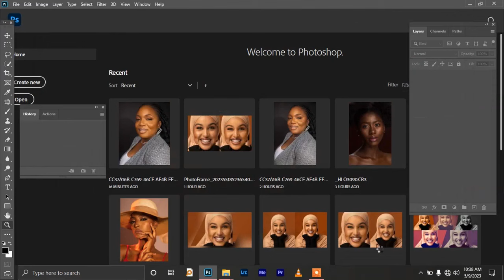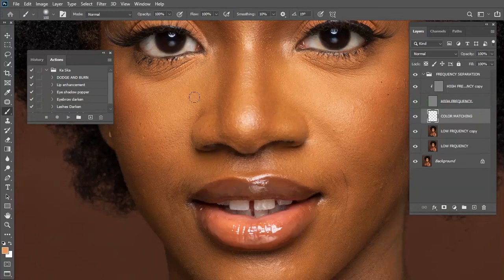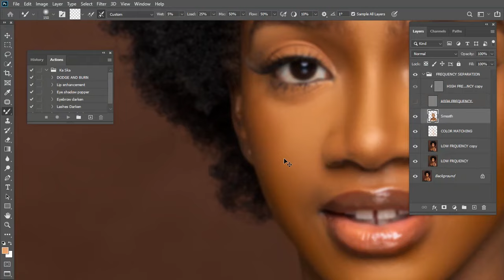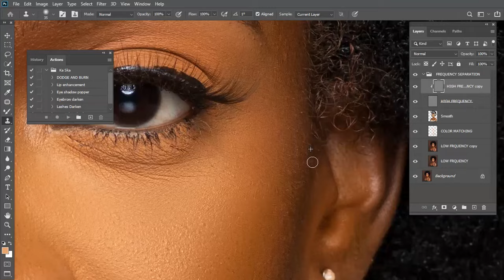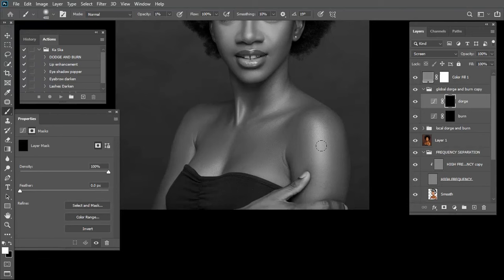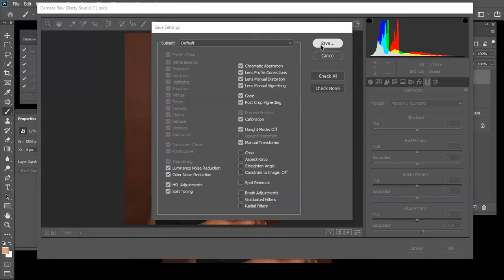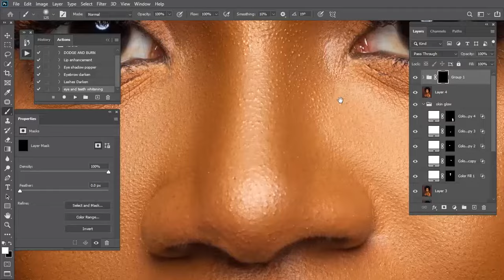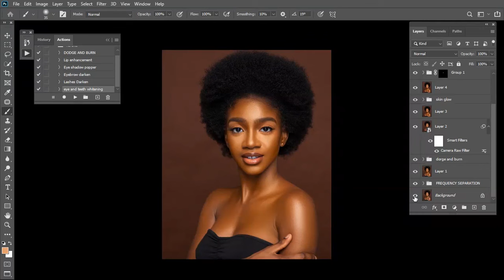High-end Skin Retouching for Beginners Photoshop Tutorial | Step by Step.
In this tutorial, Learn about skin Retouching from the very start to the very step by step. Unlike so many tutorials that don't explain skin Retouching in details. Learn how to edit or process your raw images in Photoshop, remove blemishes, frequency separation, how to master dorge and burn, eyes and teeth whitening,color grading and lastly how to export photos the best way so that there is no color change or shift.

photography credits: @walevisuals

This will also provide me with a 10% commission that will greatly help in supporting this channel and its growth.

7lIf you want to add some extra flavor to your shot, cause the image looks too clean p and digital, than watch my film emulation tutorial! 🔥
With DEHANCER you can make unique film look inside of Davinci Resolve.
The film stocks are stunning and there are presets for the effects so you don’t have to  make a lot of adjustments to look good.
It’s just a few click and you’re done.

Ka Ska is a You tube channel dedicated to creating Adobe Photoshop tutorials i have.
If you enjoy my videos,the best way to support is to simply subscribe to the YouTube channel by pressing the red button and turning on the notifications button so you're going be among the first to know when a new video comes on out. God bless you:)